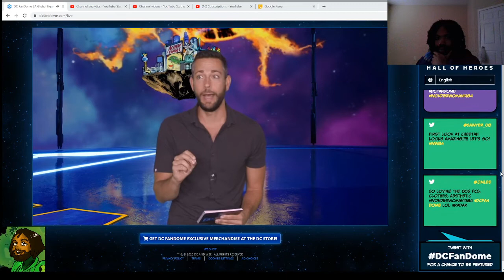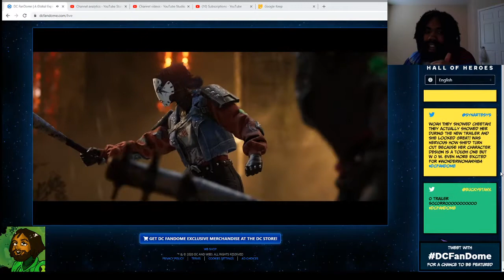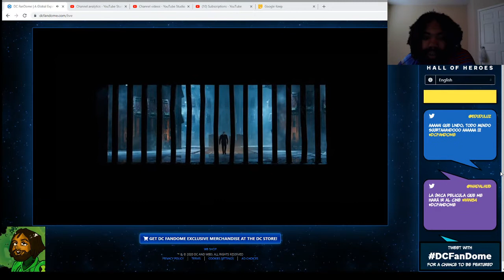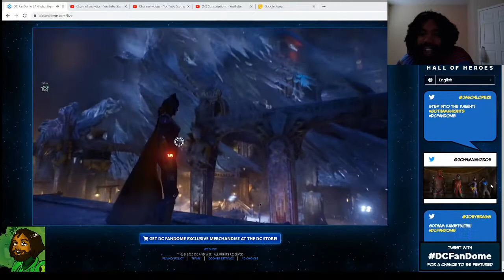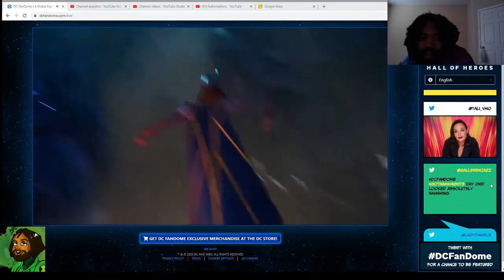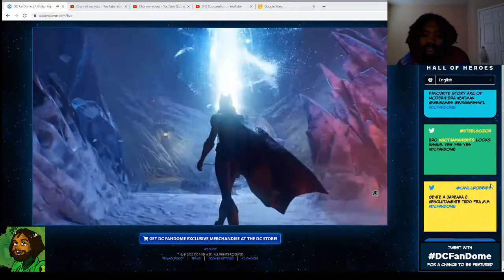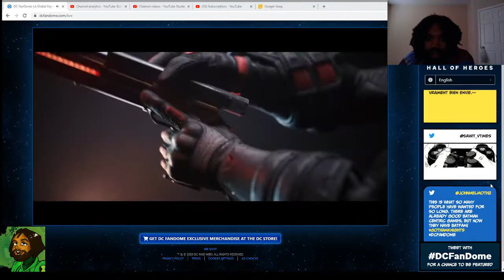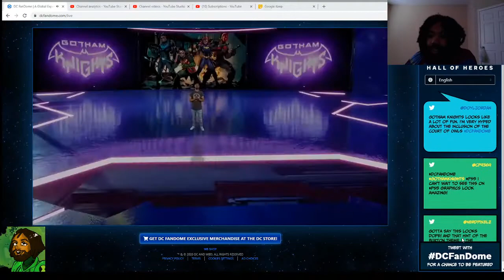I React To The Batman Gotham Knights Videogame Reveal || DC Comics Discussion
Hello everyone,

In this video: I react to the Batman Gotham Knights videogame reveal.

Gotham Knights is the newly revealed DC Comics videogame produced by Warner Brothers Montreal (The Developers of Batman Arkham Origins).

I am reacting to the reveal as it is happening, and I do talk over the reveal to express my thoughts in real-time.

The audio of the reveal is turned down, so that you can better hear my reactions.

The title of this video is: "I React To The Batman Gotham Knights Videogame Reveal || DC Comics Discussion"